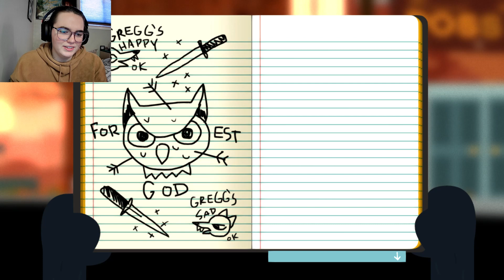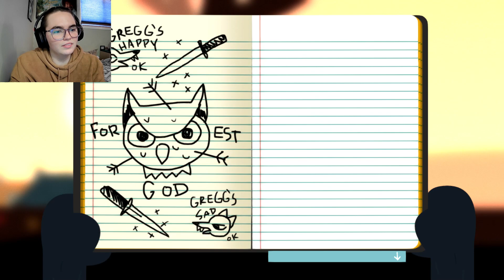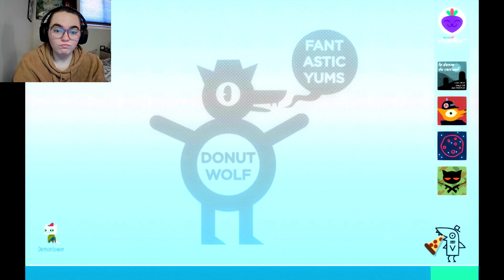MURDER - Night in the Woods Ep.13 EmmaMCD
getting spooked at the harfest!